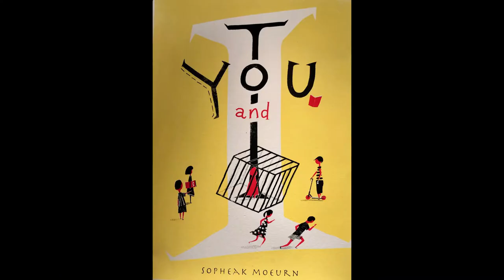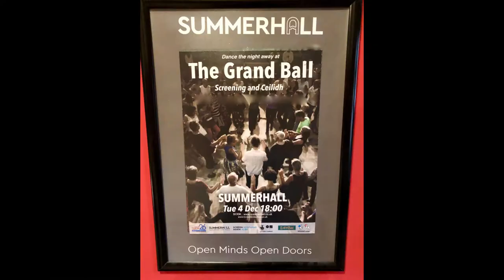French Film Festival UK Highlights 2018 H264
The way we were in 2018 - and the way we'll be in 2019. Highlights produced by @Kolik for French Film Festival UK